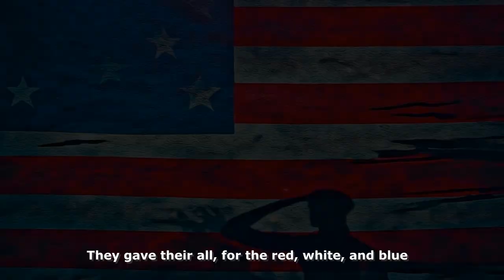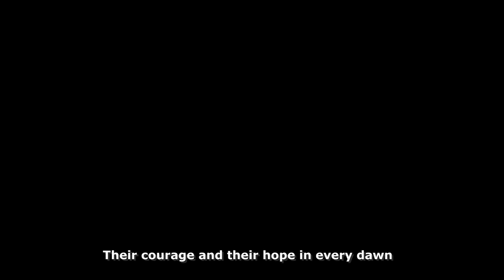Creativity with AI - The Price of Freedom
The Price of Freedom - Creativity with AI